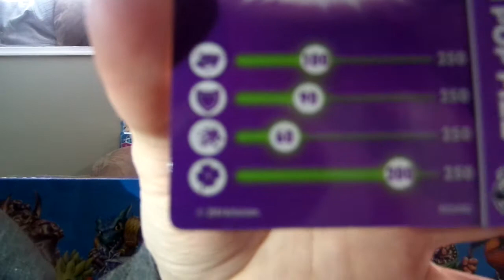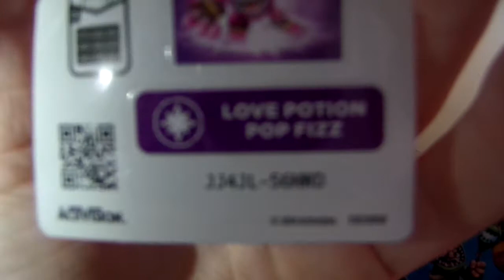Love Potion Pop Fizz Unboxing from MALICEDOLL79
When I received my Skylander from MALICEDOLL79 in the mail after I won his contest, I was more than happy.  Go sub to his channel